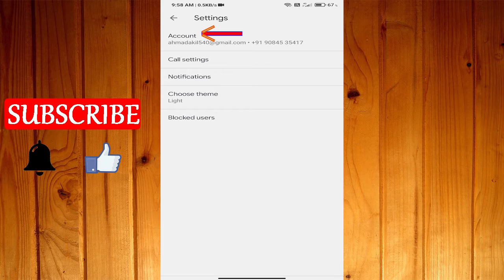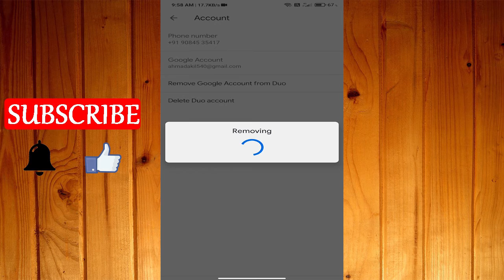Google Due App से Gmail Account कैसे हटाऐ !! How to Remove Gmail Account From due video calling app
In this video today I'm going to share with you how to remove google Gmail account from google due video calling app 2020.

➡ Queries Solved
1. how to remove gmail account on google due app
2. google due app se gmail account kaise remove kare

🔸 फेसबुक :-

🔸 इंस्टाग्राम :-

1. Business
2. Technical
3. Marketing
4. Digital Marketing
5. Finance
6. Social Update

tags for reference: howto,how to,1minute knowledge,2020,in hindi,how to remove gmail account from google due video calling app,due app se gmail account kaise remove kare,due app se gmail kaise remove kare,due se gmail kaise remove kae,due app se gmail kaise hataye,how to remove gmail from due app,how to google account from due app,due video calling app,gmail account,google due app,google due,due app,due app se google account kaise hataye